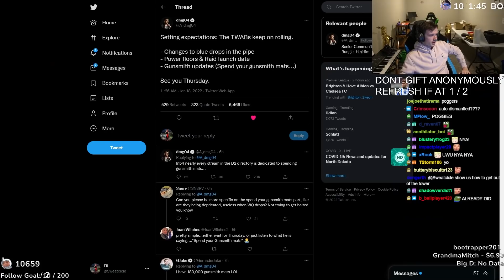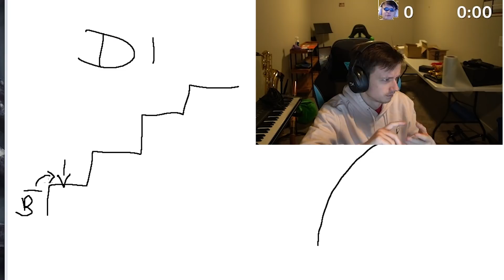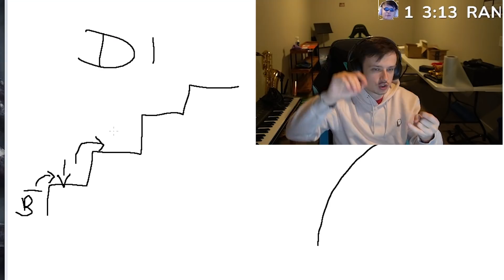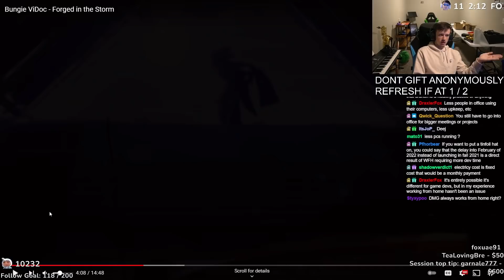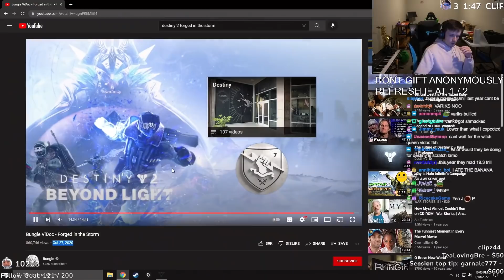Why Destiny 1 Had A Better Leveling System